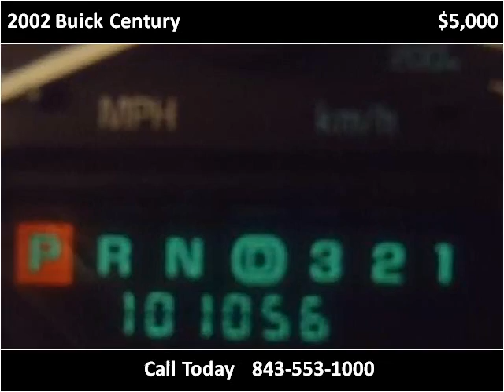2002 Buick Century Used Cars Charleston SC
This 2002 Buick Century is available from Hudson Nissan.